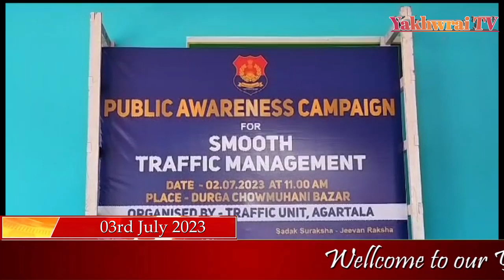LAHARO MALKHUNG BIKE ACCIDENT WMGMAROGNO KASUNA BAGWI TRAFIC POLICE WNGKHORNAI